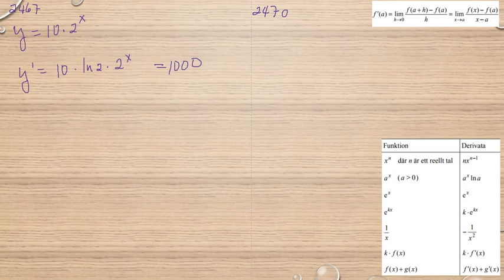Matematik 5000 Ma 3b Ma 3bc VUX Deriveringsregler Tillämpningar och problemlösning 2467